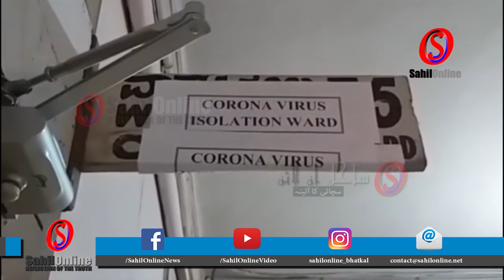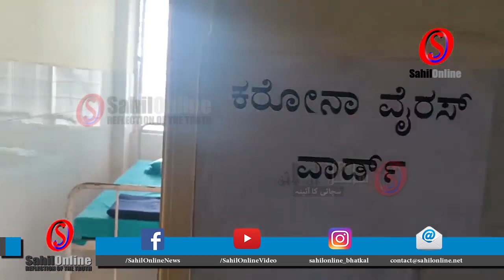Four new cases of Coronavirus positive in Bhatkal | Covid-19 | Lockdown | Special report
کورونا وائرس سے حالات مزید ابتر؛ بھٹکل میں مزید ایک شخص کی رپورٹ پوزیٹیو آنے کی خبر، چھ متاثرہ مریض کاروار۔نیوی اسپتال منتقل